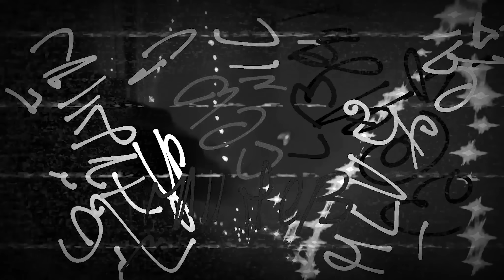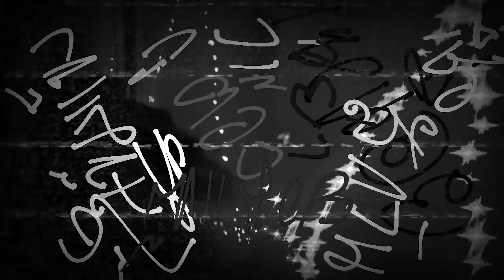DOJA - @hawkcryofficial793 [REMIX]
ช่องทางการติดตามเพลงอื่นๆ 🎧

mixed & mastered by me
ฺBeat Instru Music